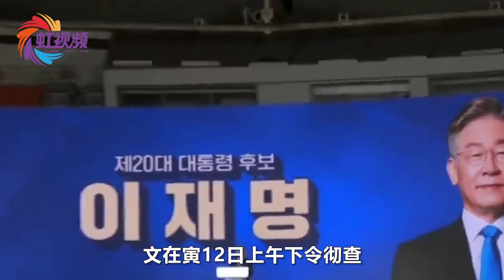逃不掉的魔咒，韩国总统候选人身陷5亿腐败案，文在寅：彻查！